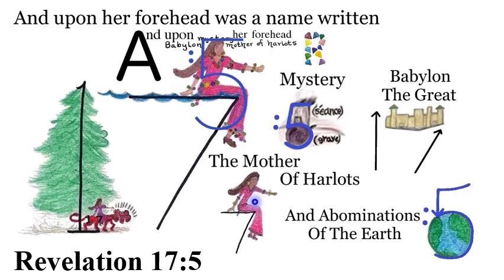S. Revelation 17:5